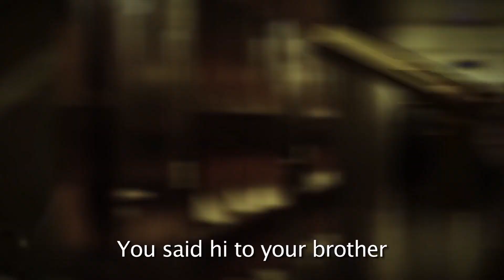Mr Beast's hopes and dreams